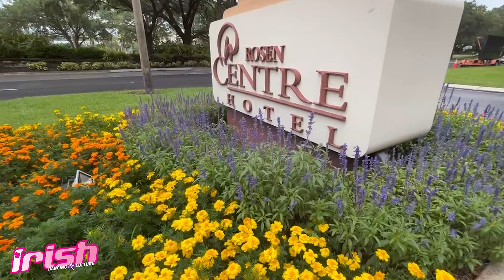Get Ready With Me - Feis Prep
Join Champion Irish dancer Erin on her journey to the double  Feis weekend in Orlando! Watch her transformation as she prepares for the competition stage: Day 1's Full Irish Glam and Day 2's Alter Ego. Follow the family dedication, behind Erin's stage-ready look and take notes on her top packing tips.